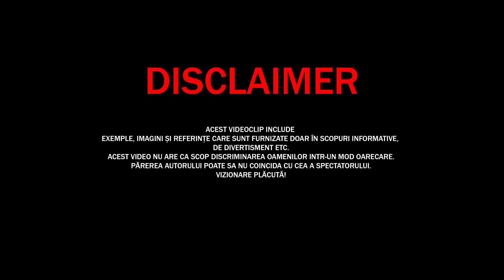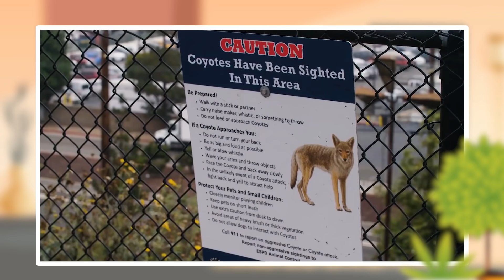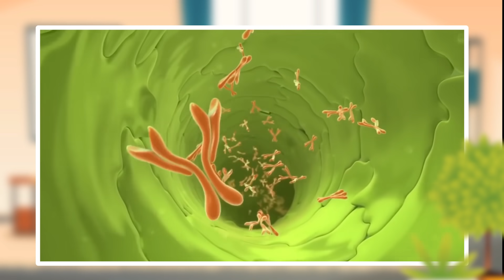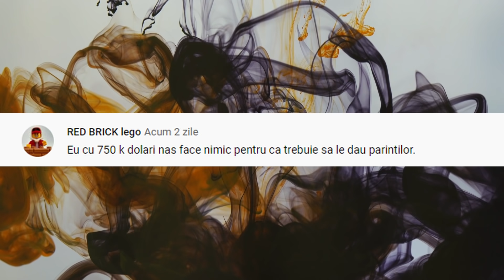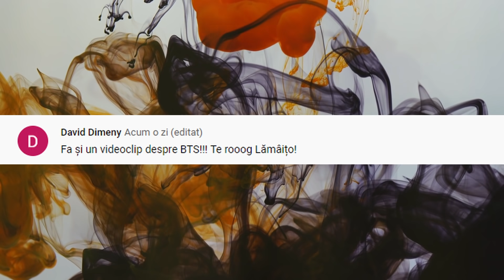Top 10 Animale HYBRID Care Intr-adevar EXISTA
Mitologia diferitor culturi e plină de asemenea creaturi ciudate, gen centauri, sirene, harpie, și chiar în ziua de azi, designerii grafici și iubitorii de Photoshop creează propriile variante a diferitor creaturi deosebite, combinând diferite tipuri de ființe. Însă animalele hybrid despre care vom discuta în acest video le puteți vedea în realitate cu ochii proprii, de la un hybrid neobișnuit dintre un rechin și delfin, până la mixul dintre un urs polar și unul brun...

Surse De Inspiratie: Google, Wikipedia, Youtube, Facebook, OK.